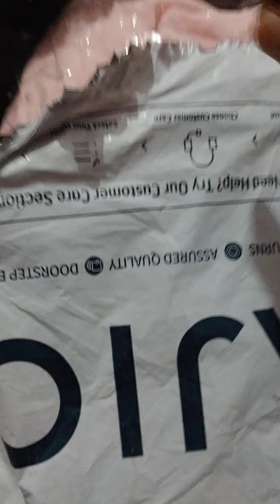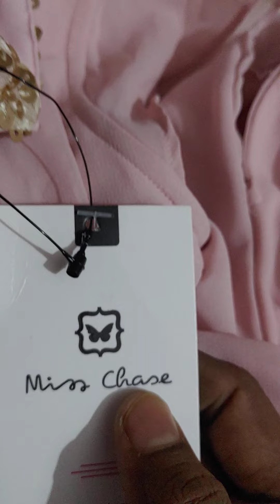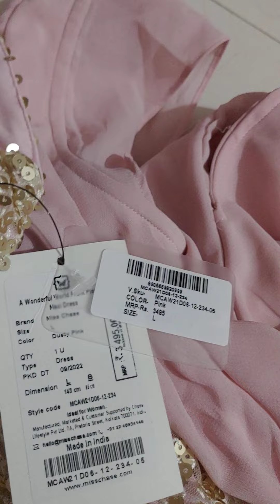Huge Birthday Shopping haul Miss chase Party wear dress haul..Women Floor length Maxi dress Haul .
i friends,
In this Video I have shared review of Miss chase Party wear dress haul  which I had bought from AJIO with good quality at an affordable price.